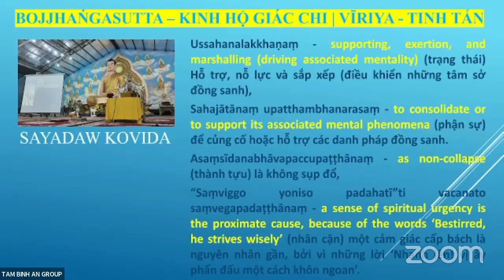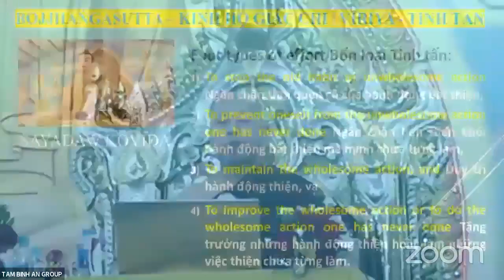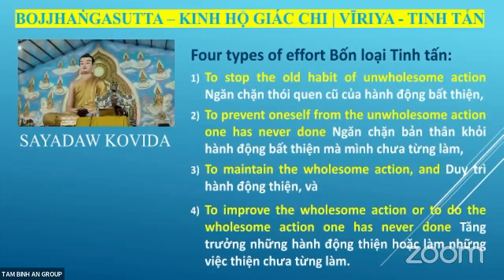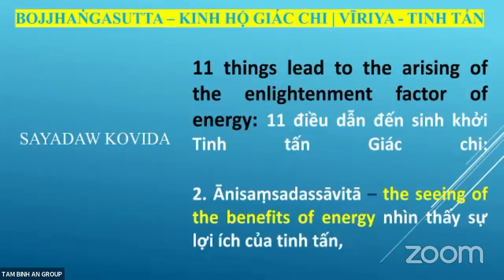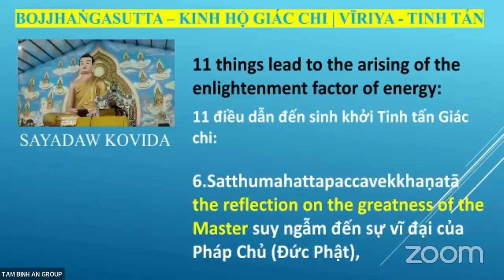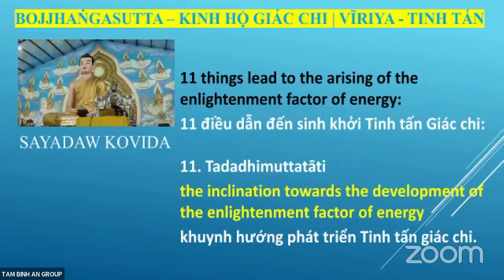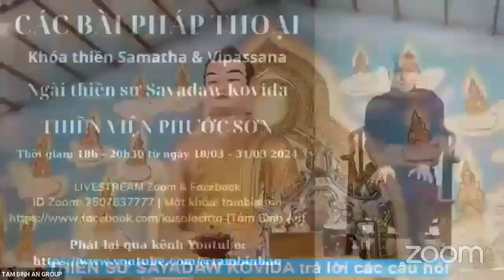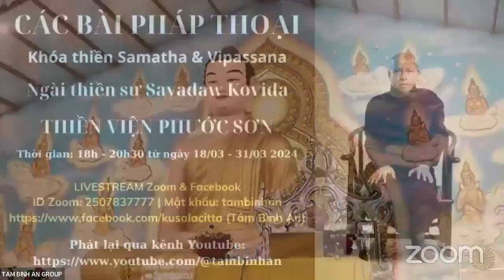[23-03-2024] Khóa thiền Samatha & Vipassana | Thiền Sư Sayadaw Kovida giảng dạy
CÁC BÀI PHÁP THOẠI

Khóa thiền Samatha & Vipassana tại THIỀN VIỆN PHƯỚC SƠN, ĐỒNG NAI.

Ngài thiền sư Sayadaw Kovida | Trung tâm thiền Quốc Tế Pa Auk Myanmar giảng dạy

Thời gian: 18h - 20h30 từ ngày 18/03 - 31/03 2024